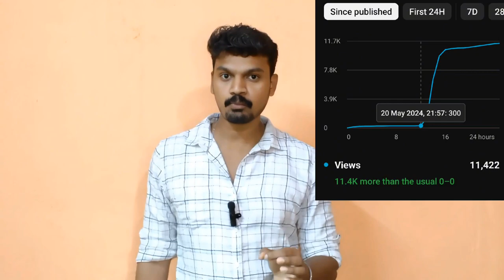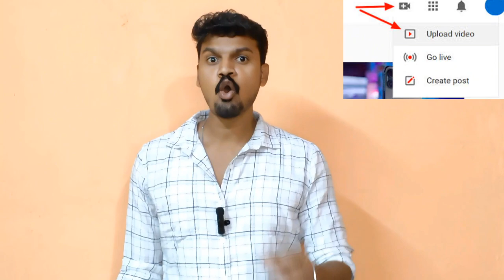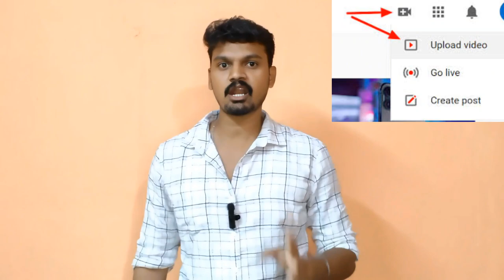How To Increase Views And Subscribe.?||Tips And Tricks || Avoid Mistakes 👍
How To Increase Views And Subscribe.?||Tips And Tricks || Avoid Mistakes on YouTube channel.Four tips and tricks I will this video . follow the tips and grow your channel views and subscribe and watching hours. it's most useful tips.